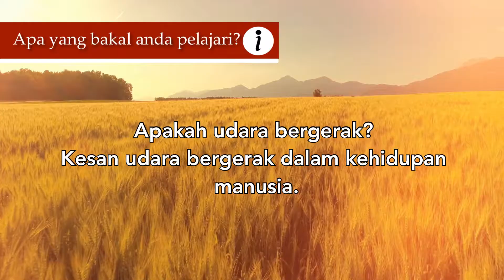Sains Tahun 2: Udara Bergerak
Standard Pembelajaran:
9.2.3 Memerihalkan udara yang bergerak adalah angin.
9.2.4 Menjana idea kesan udara yang bergerak dalam kehidupan manusia.